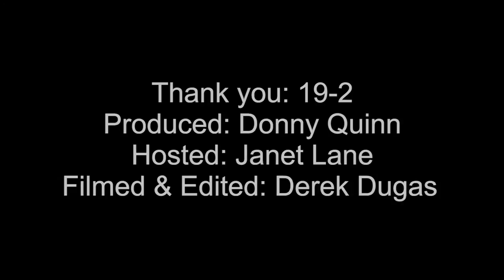ACTRA Behind the Scenes: Mylène Dinh Robic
ACTRA Montreal is proud to present the first episode of our fantastic new series - Behind the Scenes. Informative and entertaining, we've sat down with some of the people in our industry that make this business interesting and exciting.